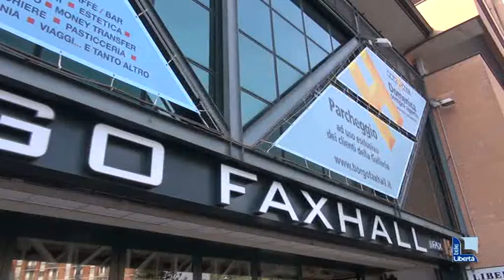La crisi non molla: centinaia di piacentini dal dentista sociale